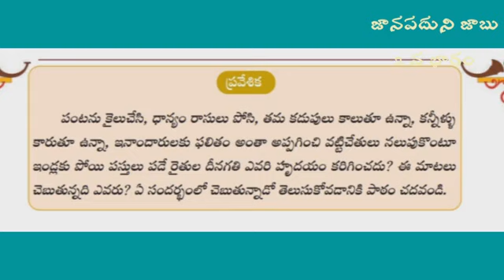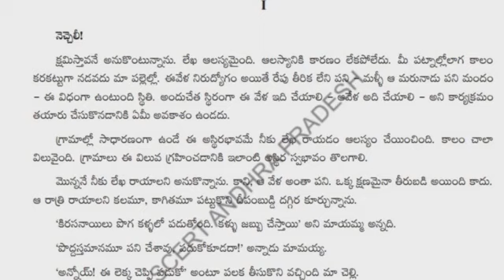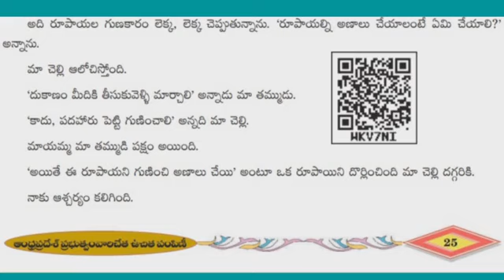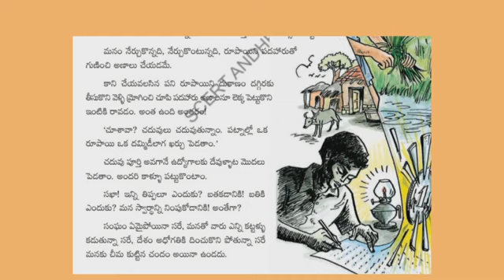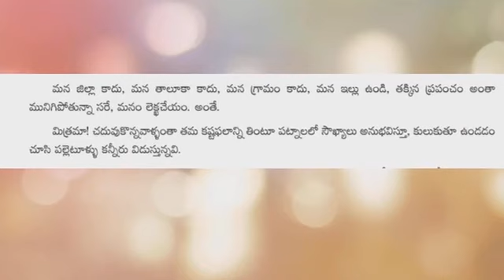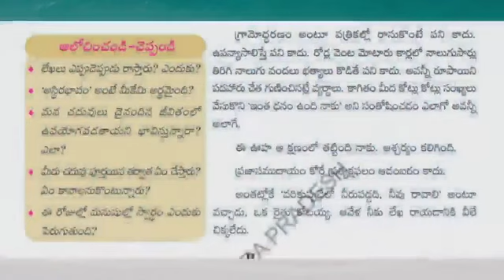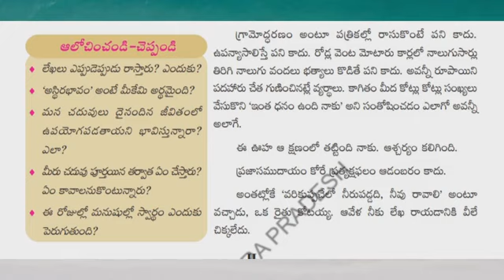3. జానపదుని జాబు - 2 వ భాగం ( 10 వ తరగతి - తెలుగు ) వివరణ: ktraju